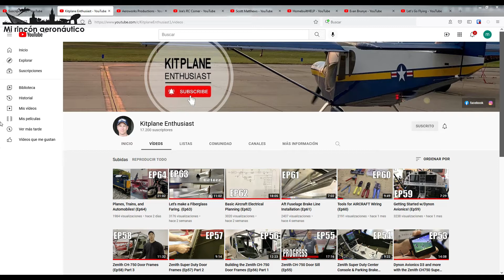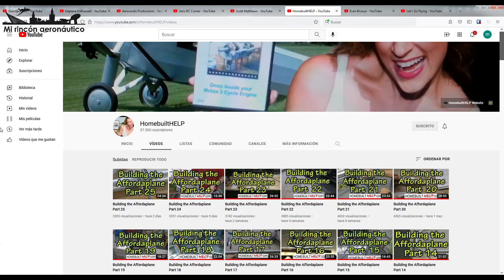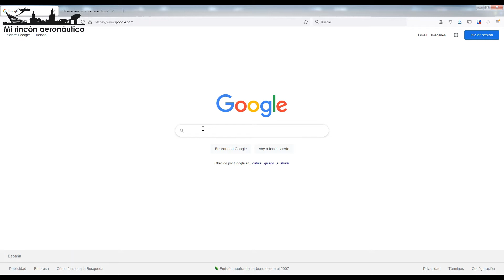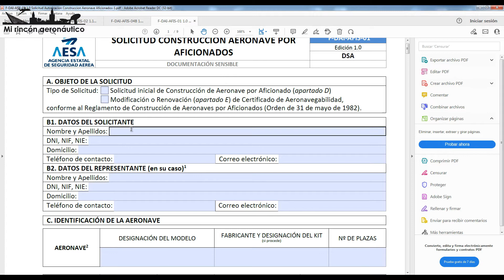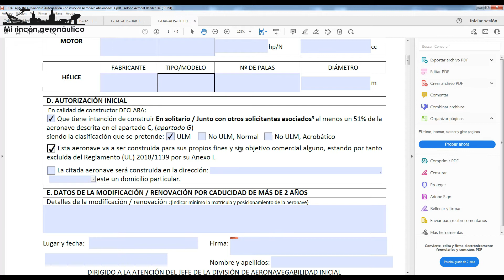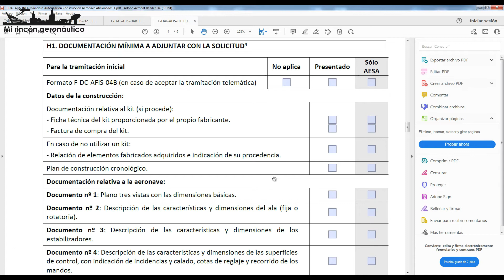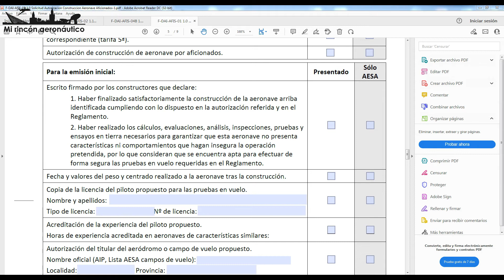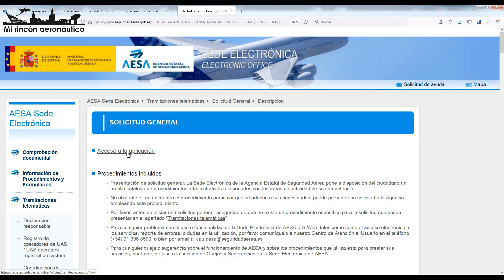Construyendo un ICP Savannah S. Ep. 1: Canales de Youtube y documentación inicial.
Bienvenidos al episodio 1 de "Mi rincón aeronáutico, construyendo un ICP Savannah S".

En este vídeo os voy a enseñar los principales canales de Youtube que he seguido durante los últimos meses, y la documentación inicial que hay que enviar a AESA para que autoricen la construcción del ultraligero.